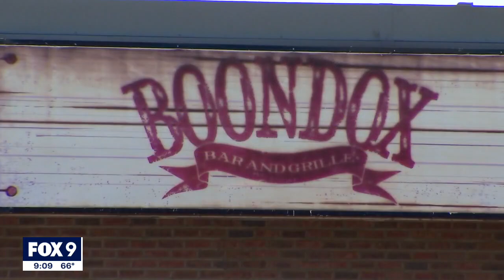Vikings fans gather for 2022 preseason debut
Minnesota Vikings fans are getting excited for the 2022 season after the team's preseason debut in Las Vegas on Sunday.